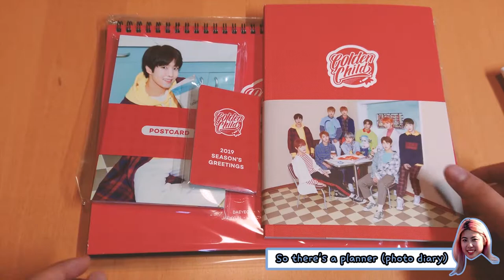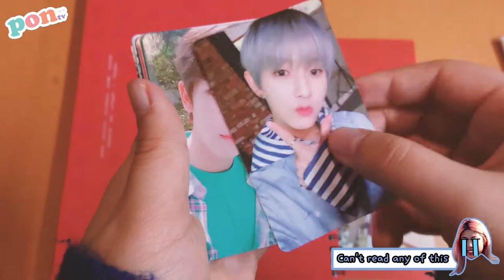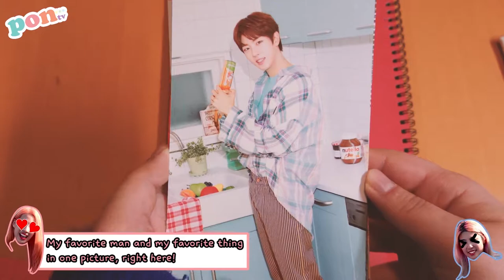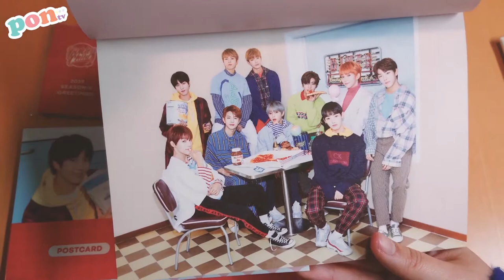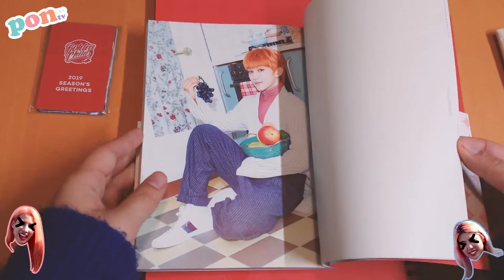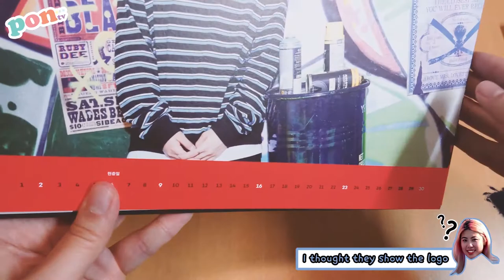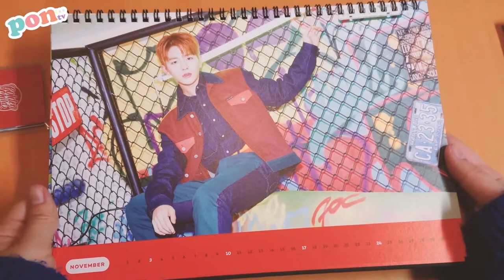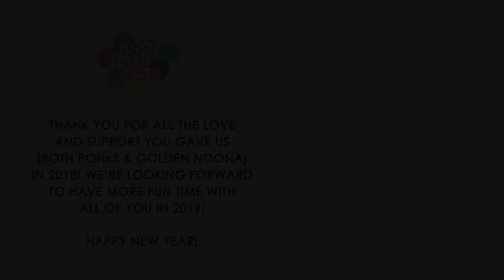Unboxing "Golden Child 골든차일드 2019 Season's Greeting" with Golden Noona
Hello and Happy New Year Everyone!

Golden Noona is back with 2019 Season's Greeting! 👏👏👏 We hope you enjoy it! :D ❤

Also, thank you all so much for supporting Golden Noona and PONx3 during 2018. We really appreciate it, and hope you stick with us in 2019 as well!

If anyone is wondering what's the QR code is for, it does link us to Golden Child 2019 Season's Greeting Behind the Scene. We rather having people support the boys through purchasing the product, so we decided to censor it in the video 🙇 If you really want to watch the video, we are sure you are able to find it some where on the internet, since we have seen people sharing it around.

How did we do? We are sure there are so many things that we don't know that we could do to make the video better. 👇 We really appreciate it 💛

GOLDEN NOONA:
♥︎ Jeen (tw: @shokorakis)
♥︎ Jen (ig: @jennkdances)

EDITOR:
♥︎ Kunlakan Cherdchusilp (Jeen)